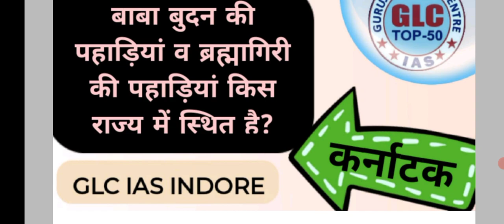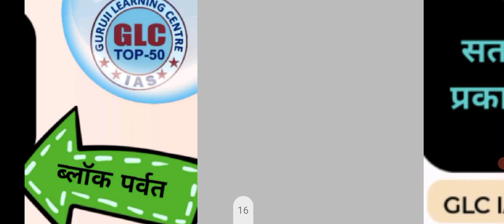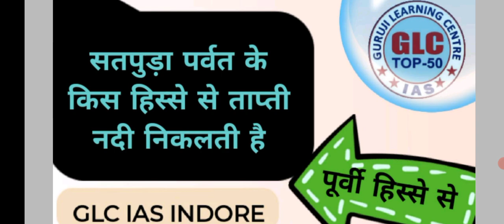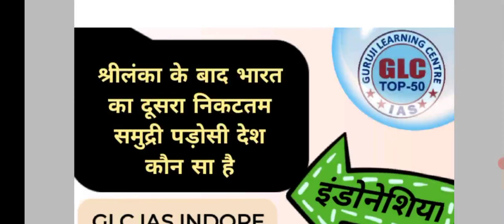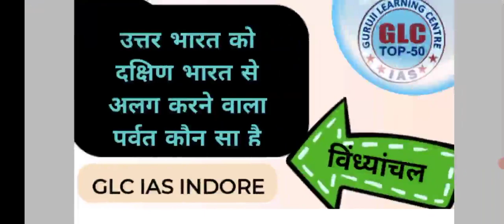MPPSC PRE : सफलता जरूरी है || best mcq for final revision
MPPSC pre 2021 19 june exam || best fact line